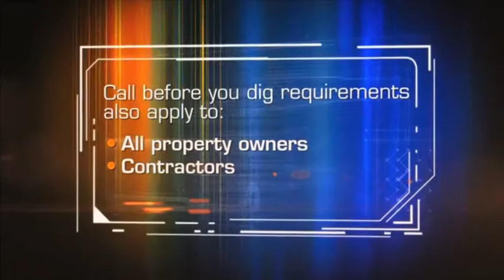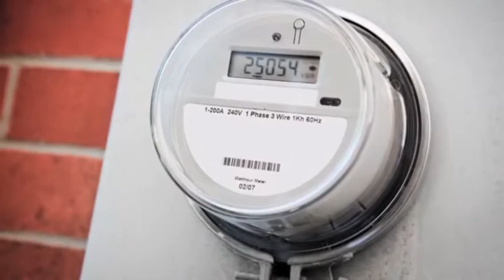Cast Actors_SMUD_1.12.m4v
Cast Images actors Alex Robertson, Christina Melocik and Jeremy Hoenicke in highlights from their new industrial for SMUD.